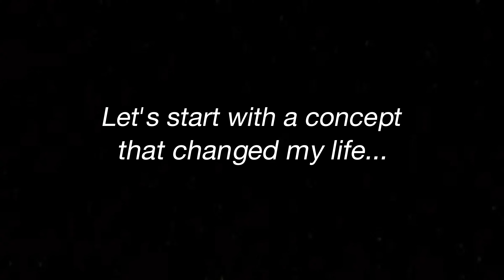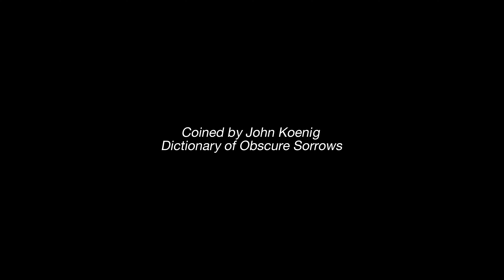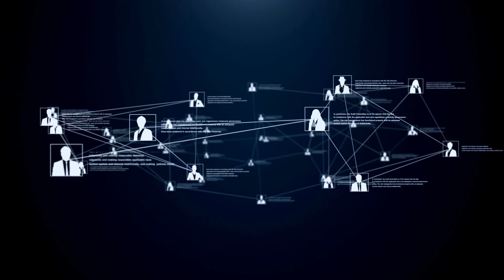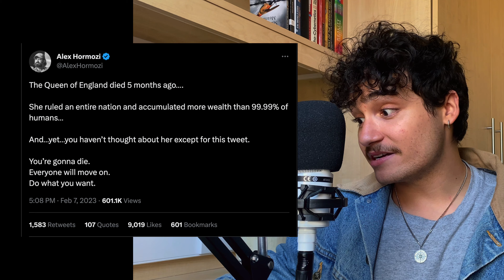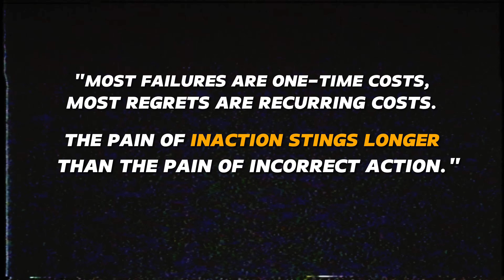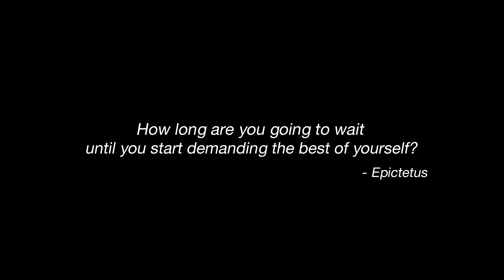The concept that could change your life...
I know there's been a moment in your life when you wanted to try something new, do something that you felt called to do

maybe it's dropping out of school to pursue entrepreneurship, quitting your job to go full time on a side hustle and build new passive income streams, creating content, starting a youtube chanel, going to the gym for the first time, etc.

But you stopped yourself...

Why? Because you were scared of how 'they' would see it.

In this video I'll show you how to break free form your addiction to approval, and do the things you want to do.

Key points in this video:
0:00 -  this is holding you back
1:15 - defining 'sonder'
3:25 - they're not thinking about you
4:50 - how this helped me
6:20 - regret of inaction
7:48 - conclusion

My goal is to help young men become new and better versions of themselves and achieve mastery in the digital renaissance.